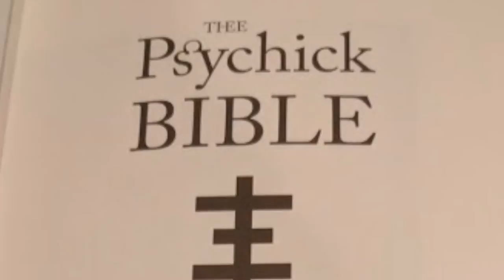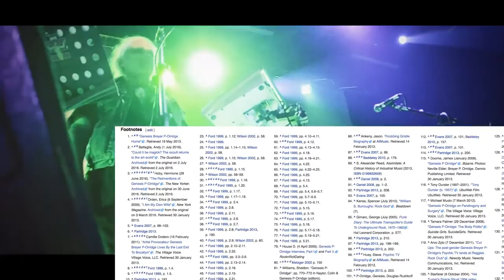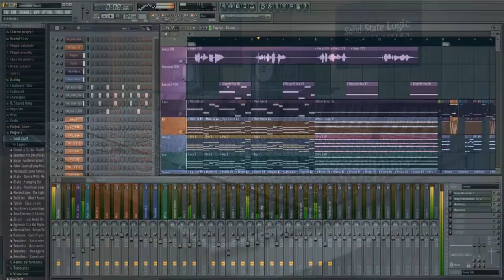I'm Jonnay - Season 3 Episode 23 Part 2 - Who is Genesis Breyer P-Orridge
Wherein Jonnay talks about a highly influential musician in both the Techno and Industrial worlds, his creativity and effect on the world.